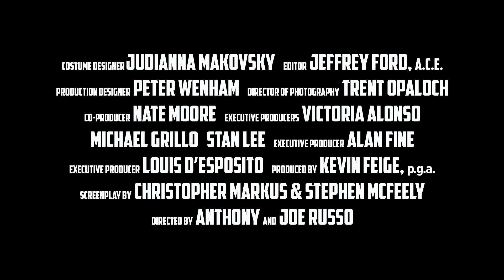Captain America: The Winter Soldier -- Faccia a faccia con il passato - Pod dal film | HD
Al cinema.

Dopo i catastrofici eventi di New York accaduti in The Avengers, il film Marvel Captain America: The Winter Soldier vede Steve Rogers, alias Captain America, vivere tranquillamente la sua vita a Washington D.C., nel tentativo di adattarsi al mondo moderno. Ma quando un collega dello S.H.I.E.L.D. viene attaccato, Steve viene coinvolto in una rete di intrighi che minacciano di mettere a rischio le sorti del mondo. Unendo le forze con Natasha Romanoff, alias Vedova Nera, Captain America lotta per smascherare una cospirazione in continua espansione respingendo killer professionisti inviati continuamente per chiudergli la bocca per sempre. Quando il reale obiettivo del perfido complotto viene rivelato, Captain America e Vedova Nera reclutano un nuovo alleato, il Falcon. Ma presto si troveranno ad affrontare un formidabile nemico inaspettato: il Soldato d'Inverno.

Basato sulla popolare serie di fumetti Marvel, pubblicata per la prima volta nel 1941, il film Marvel Captain America: The Winter Soldier è prodotto da Kevin Feige, diretto da Anthony e Joe Russo, scritto da Christopher Markus & Stephen McFeely e interpretato da un cast stellare che comprende Chris Evans, Scarlett Johansson, Sebastian Stan, Anthony Mackie, Cobie Smulders, Frank Grillo, Emily VanCamp e Hayley Atwell, con Robert Redford nel ruolo di Alexander Pierce e Samuel L. Jackson nel ruolo di Nick Fury.

Nel film Marvel Captain America: The Winter Soldier, Steve Rogers si unisce a Natasha Romanoff, alias Vedova Nera, per combattere un misterioso e potente nemico nella Washington D.C. dei nostri giorni.

Captain America: The Winter Soldier è presentato dai Marvel Studios. I produttori esecutivi sono D'Esposito, Victoria Alonso, Michael Grillo, Alan Fine e Stan Lee. Il film uscirà nei cinema il 26 Marzo 2014 ed è distribuito da Walt Disney Studios Motion Pictures.